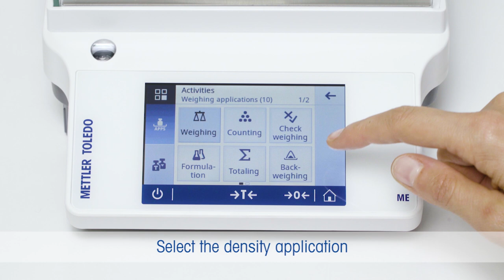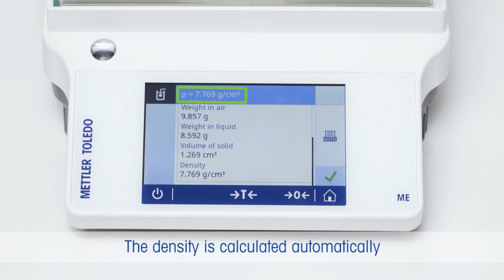How to Measure Density on an ME-T Balance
Measure the density of solid sample using your METTLER TOLEDO laboratory balance.

Measuring the density of a sample can be used as a fast and simple quality control check prior to more detailed analyses.

The built-in application on METTLER TOLEDO's ME-T balances guides you step-by-step through the density measurement process and performs all the necessary calucaltions for you, including adjustment for the ambient temperature. This video shows you the density measurement process from start to finish so you can see how simple it is.